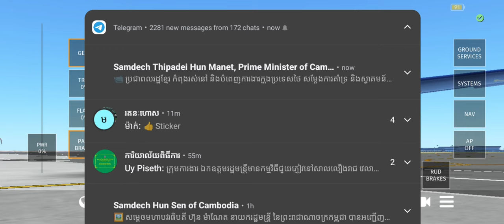infinite flight c 130 TAKE OFF FROM PHNOM PENH TO PHO QOUC AND MANILA